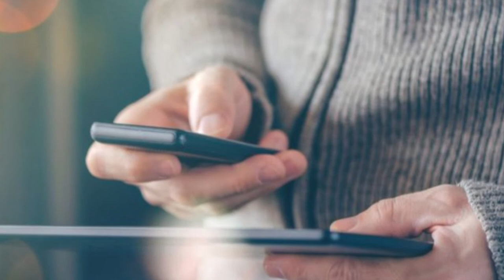რა არის პერსონალური ინფორმაცია და ვის ევალება მისი დაცვა